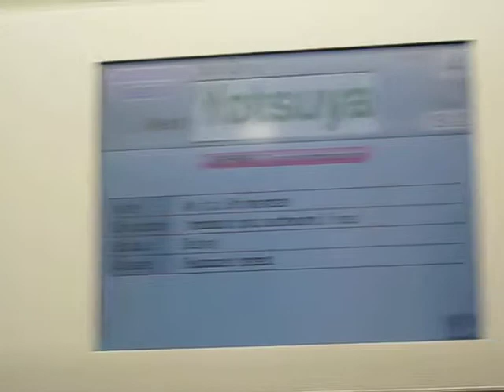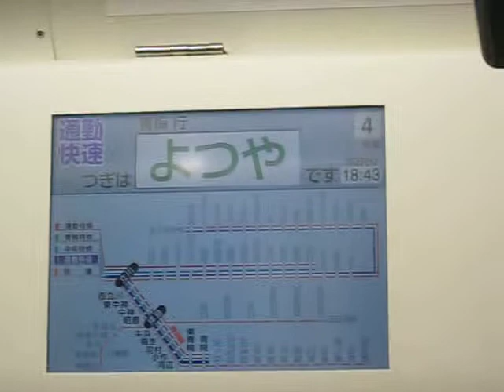中央・青梅線 E233系0番台 通勤快速青梅行き LCD表示と自動放送